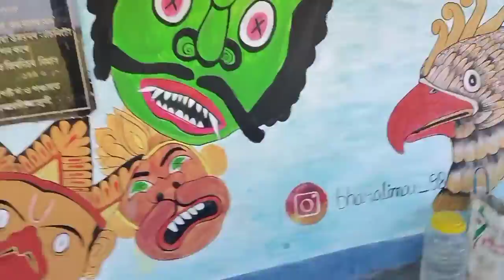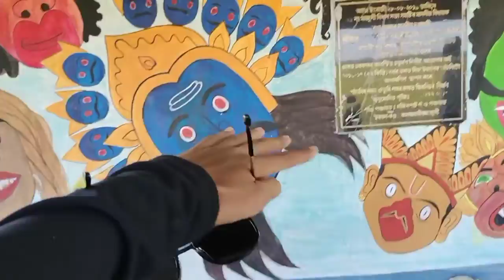By By Tezpur Cycle rider- welcome to sivsagar Deka🔥 Majuli bridge and ferry ghat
By By Tezpur Cycle rider- welcome to sivsagar Deka🔥